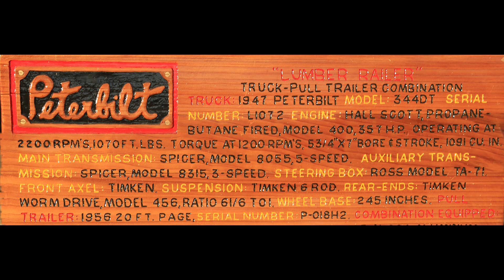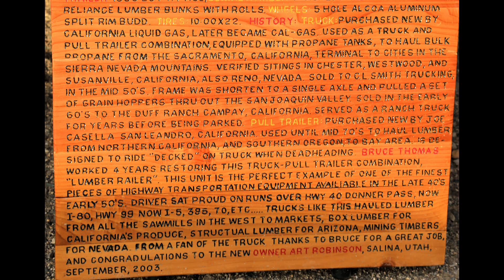1947 Peterbilt "lumber railer"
Short one minute forty second video of my favorite truck in the Art Robinson Truck Museum - Salina, Utah. Home to the annual September ATHS Rocky Mountain  Chapter.

This beautiful rig is a wonderful example of a truck used in the lumber trade in the 1950s and 1970s. Restored by master restoration expert Bruce Thomas and purchased by Art Robinson.